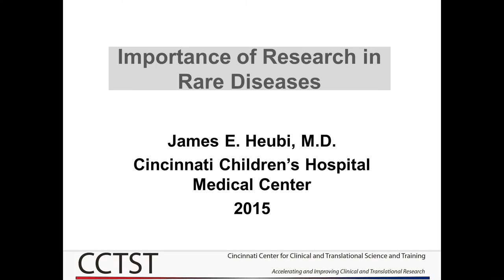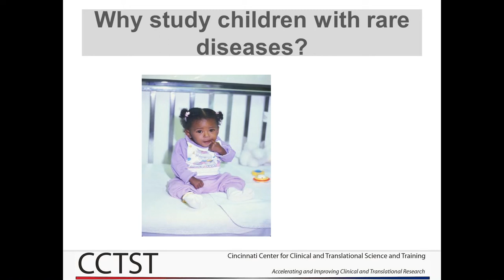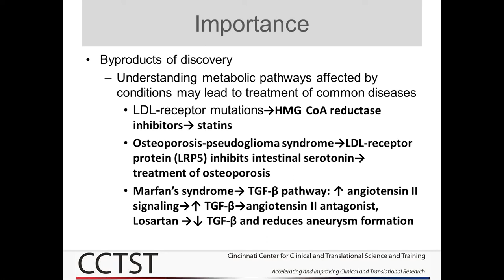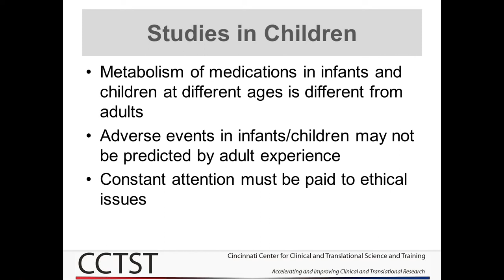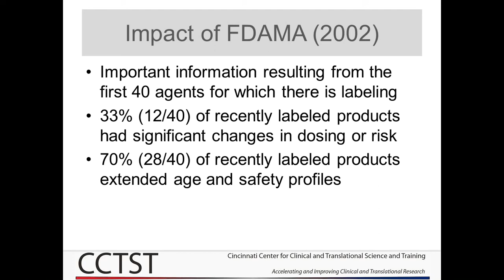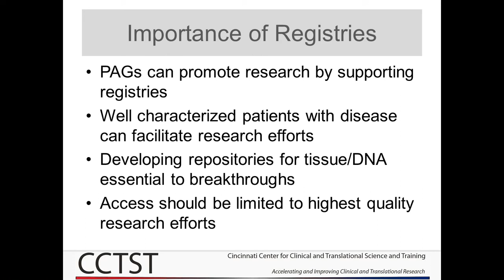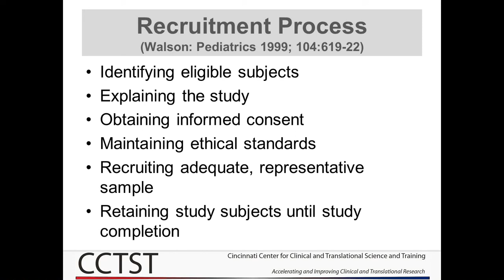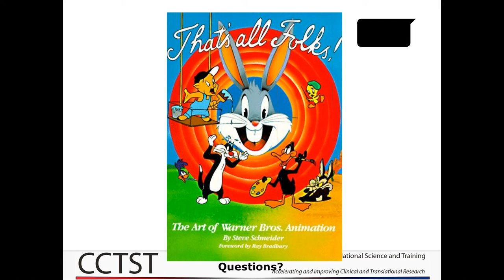Processes in Drug Development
James E. Heubi, MD
Director, Clinical Translational Research Center
Cincinnati Children's Hospital
Dr. Heubi provides an overview about the various phases involved in developing treatments for people with rare diseases and the key role organizations such as BSF have in making these treatments a reality. In addition Dr. Heubi addresses the importance of participation in clinical research and clinical trials for treatments to become a reality.